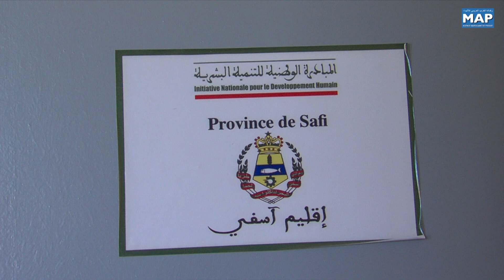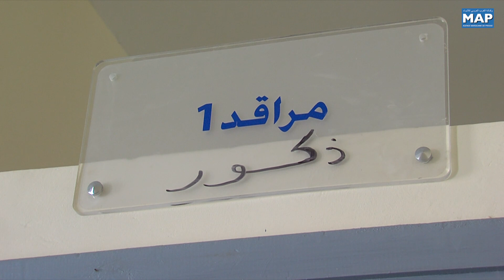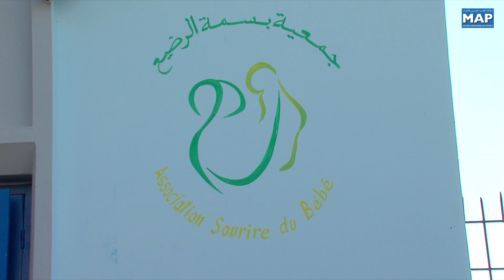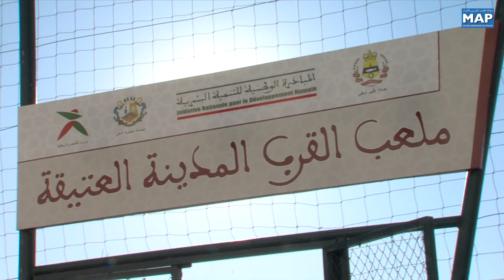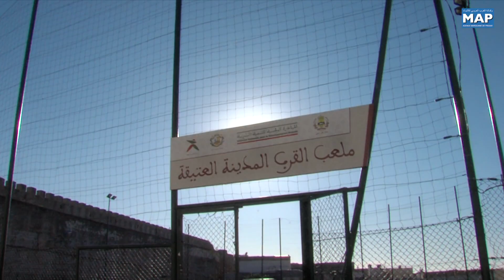آسفي : برمجة 1539 مشروعا في إطار المبادرة الوطنية للتنمية البشرية بين 2005 و2018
بإقليم آسفي بلغ عدد المشاريع المبرمجة في إطار المبادرة الوطنية للتنمية البشرية بين 2005 و2018، 1539 مشروعا تطلبت غلافا غلافا ماليا يقدر ب786 مليون و100 ألف و709 درهم بلغت مساهمة المبادرة فيها 480 مليون و80 ألف و897 درهم